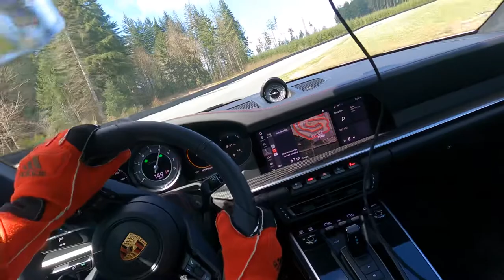Michael Jackson style of driving . One glove 😳